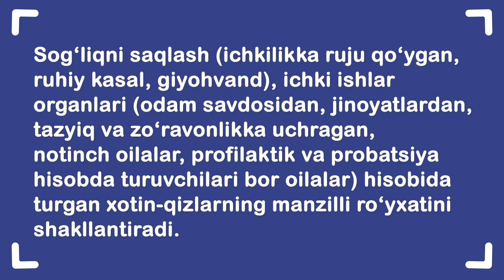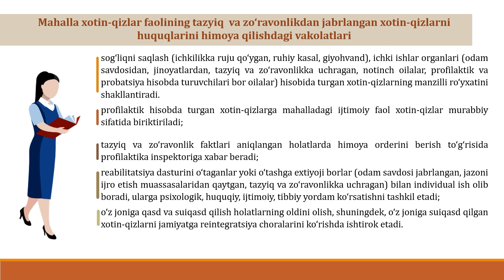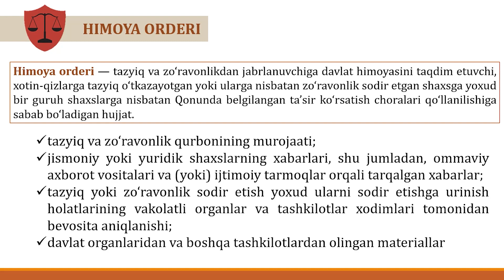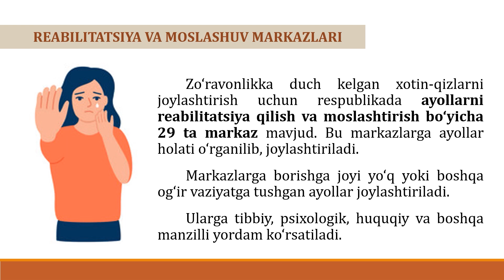Tazyiq va zo‘rovonlikka uchragan xotin-qizlarni reabilitatsiya qilish va moslashtirish (4 reja)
Maruzachi Saydivaliyeva X.
Mahalla xotin-qizlar faolining tazyiq  va zo‘ravonlikdan jabrlangan xotin-qizlarni huquqlarini himoya qilishdagi vakolatlari